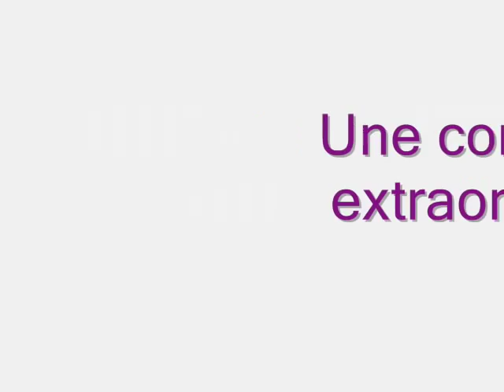Championnats d'europe JUNIOR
Video sur les championnats d'Europe qui ont lieu en Bulgarie
Seront présente: juliette bossu